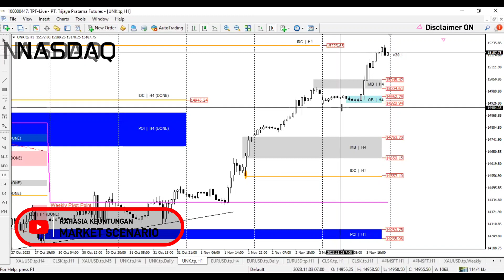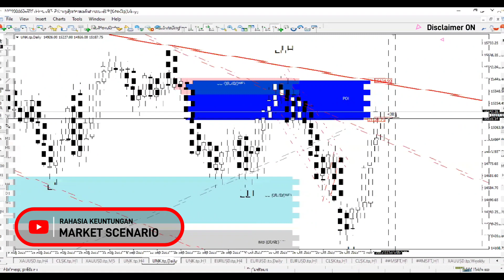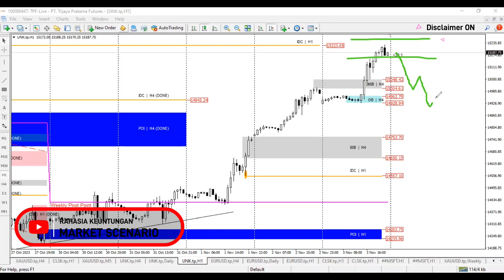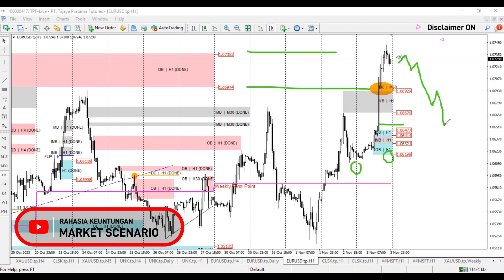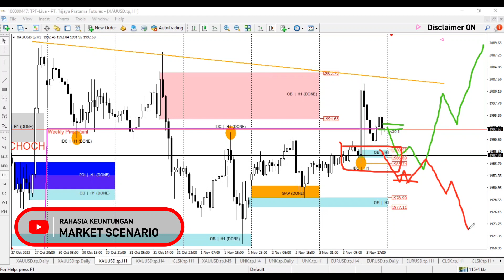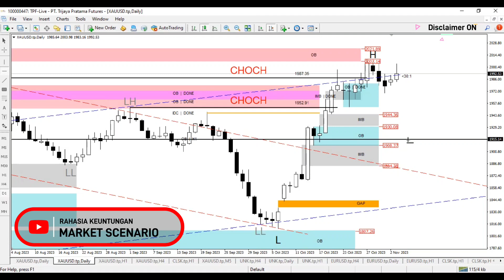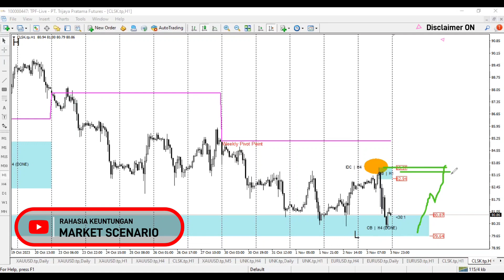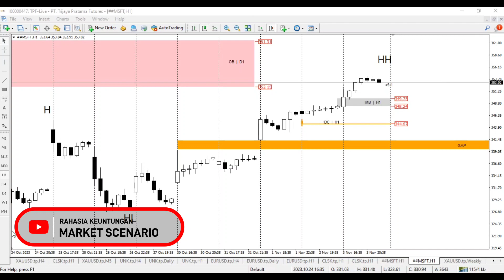Market SCENARIO | Nov6 - 2023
For NASDAQ  |  EURUSD  |  GOLD  |  OIL  |  STOCK Market